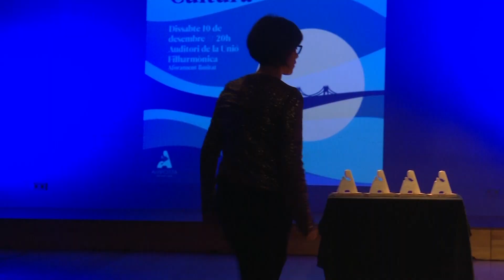La segona Nit de la Cultura d'Amposta premia tres persones i una entitat cultural de la ciutat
Amposta ha premiat Mario López, Antonio Solé, Teri Panisello i la Colla de Dolçainers i Tabalaters Sanfaina per la seva tasca en la dinamització cultural de la ciutat. Uns guardons que s'han entregat en el marc de la segona Nit de la Cultura d'Amposta, celebrada aquest cap de setmana.